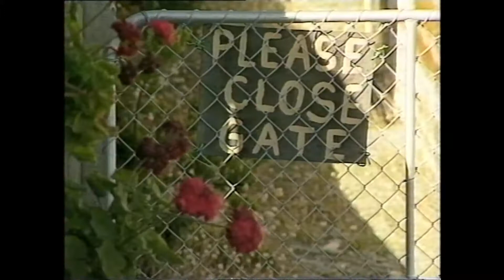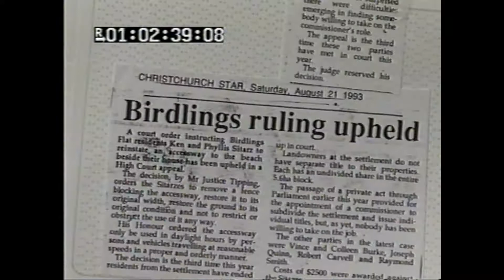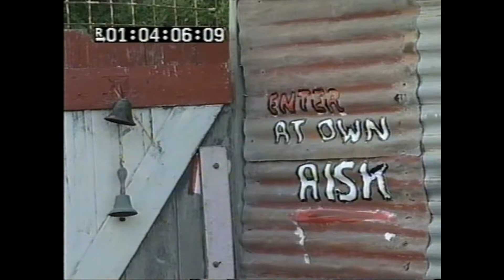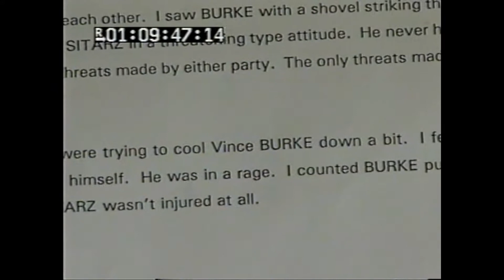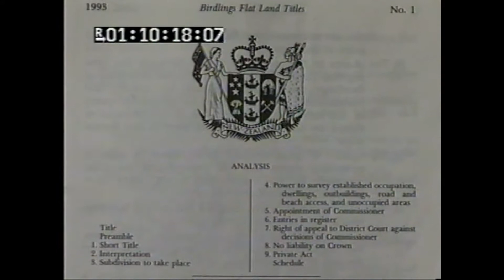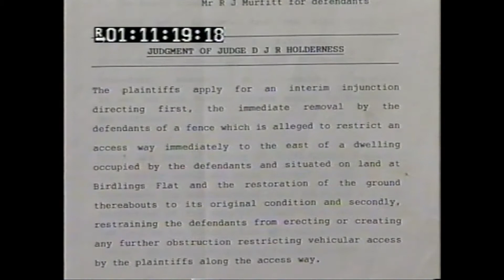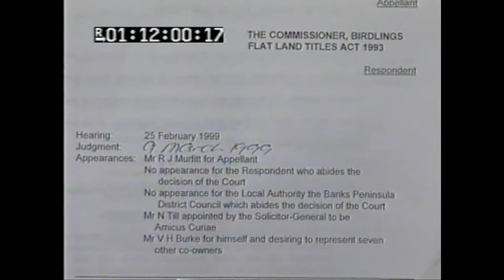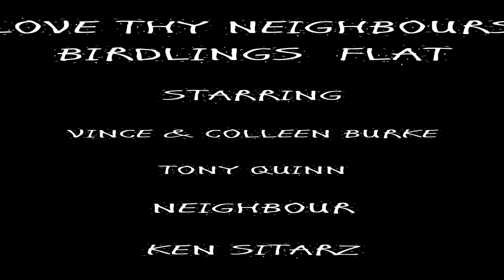Birdlings Flat Neighbour Fall Out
Birdlings Flat